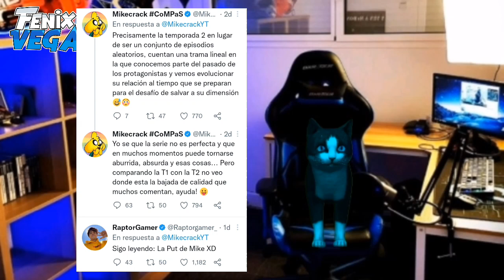El GRAVE ERROR de LAS PERRERÍAS DE MIKE que hizo que se VOLVIERA ABURRIDA 😱 MIKECRACK TRISTE? 😥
🐶 ¡Bienvenidos A FenixVega!🐶espero les guste el Video del dia de Hoy, No olviden de dejar su LikesitO y un comentario positivo🖐
Bienvenid@s a esta pequeña descripción

Atte:FenixVega

🌟CREDITOS🌟
👉Video Original:
👉Video 2:

😍Jente Que Colaboró En Este Video😍

👉Canal de l@s creador@s de los emojis 👇
 ·Cønnie the Panda·
Ezepronic DX

⭐MIS CANALES⭐
FlexVega Fans

     ⭐SOBRE MI⭐
Hola soy FlexVega Fans un youtuber que intenta cumplir su sueño ser Youtuber, pero aún más importante sacar una sonrisa y entretener a las personas,espero que te suscribas para que no te pierdas ningúnos de mis videos

 🌟 MIEMBROS🌟
NO ACTIVO

          ⭐DONACIONES⭐

Si me quieres apoyar,con una pequeña donación puedes donar algo,(PERO NO IMPORTA SI NO LO HACES YA QUE ME CONFORMO CON QUE ME DES TU PEQUEÑO GRAN LIKE Y SUSCRIBIRTE AL CANAL )😍

¡Ya somos casi 37.000 K  Apoyame con tu subscripción!

👉Amigasos De Kokoro👇
👉Cracketh
👉PopkoCraft
👉Mazer
👉Ezepronic DX - Fan's-Compas
👉Lucky

Tiempos:

👉Nombre Real:Gael
👉Edad:10000 Millones de años
👉Dónde vivo:En mi casa
👉Animal Favorito:🐱🐶
👉Mi cara:🐱

GRACIAS POR LAS PERSONAS QUE ESTAN SUSCRITAS Y VEN MIS VIDEOS RECUERDEN QUE SOMOS FANS DE FLEXVEGA Y LO JAMAMOS MUCHOS :3 ATENTAMENTE FlexitoVega

      ⭐Tags (ignorar)⭐